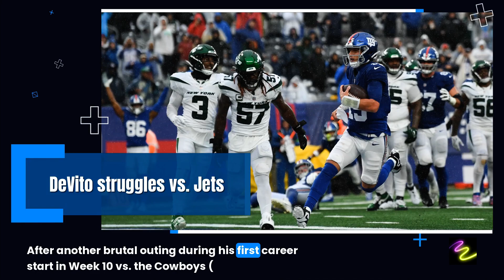Giants' Tommy DeVito, Jets' Zach Wilson improbably win awards, weeks after UGLY Matchup!!!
Quarterbacks Tommy DeVito of the New York Giants and Zach Wilson of the New York Jets both won Offensive Player of the Week honors Wednesday after leading their teams to wins over the Green Bay Packers and Houston Texans, respectively.